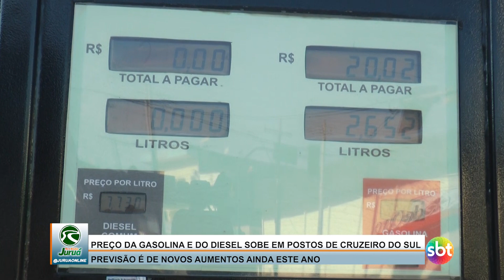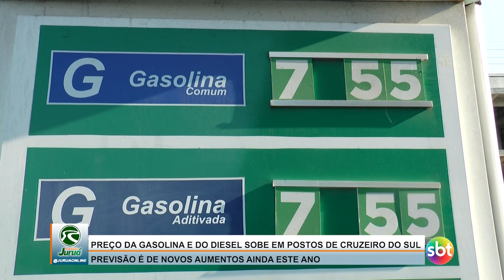Preço da gasolina e do diesel sobe em postos de Cruzeiro do Sul. Previsão é de novos aumentos.